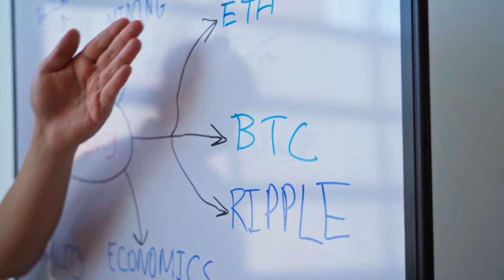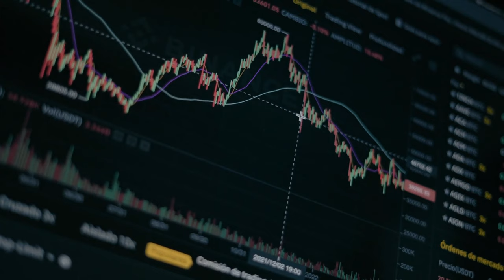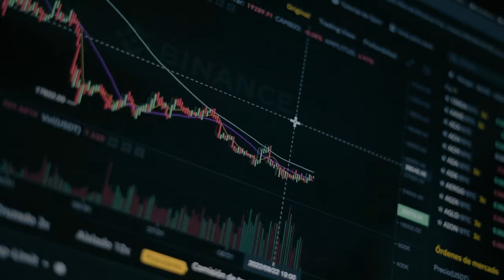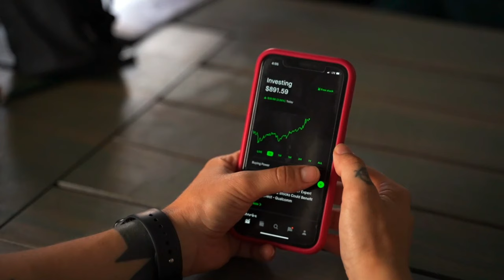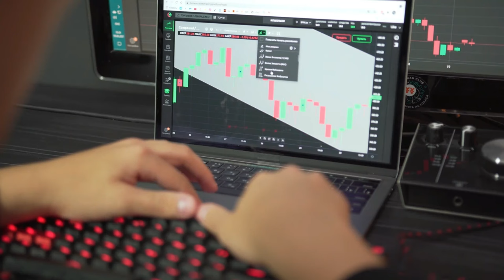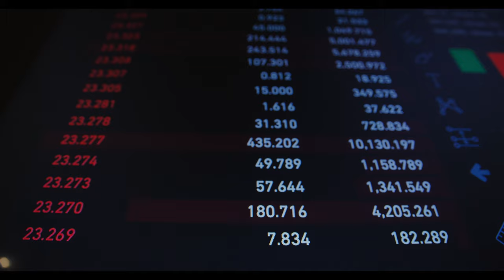[FAZIT] INTERACTIVE BROKERS Erfahrungen | INTERACTIVE BROKERS Test - INTERACTIVE BROKERS im Review!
Interactive Brokers, der Schlüssel zum Finanzuniversum, bietet mehr als nur Handel – es ist ein Tor zu unendlichen Möglichkeiten. Mit einer Fusion von Technologie und Vielseitigkeit öffnet dieser Broker die Tür zu globalen Märkten. Tauchen Sie ein, erweitern Sie Ihre Perspektiven und gestalten Sie Ihr Handelsabenteuer mit einer Plattform, die weit über die Grenzen des Gewöhnlichen hinausgeht. Willkommen bei Interactive Brokers – wo Ihr Handelspotenzial keine Grenzen kennt.

Interactive Brokers ist mehr als ein gewöhnlicher Online-Broker. Es ist eine multidimensionale Plattform, die sich durch ihre Fähigkeit auszeichnet, nahtlos zwischen den verschiedenen Finanzinstrumenten zu navigieren. Dieser Broker eröffnet eine Welt von Handelsmöglichkeiten, von Aktien und Optionen bis hin zu Devisen und Futures. Die Bandbreite an Finanzprodukten ermöglicht es Nutzern, ihre Portfolios zu diversifizieren und ihre Handelsstrategien zu optimieren.

Ein herausragendes Merkmal von Interactive Brokers ist die "Smart Routing" -Technologie. Diese automatisierte Funktion leitet Handelsaufträge intelligent an verschiedene Börsen und Handelsplätze weiter, um sicherzustellen, dass die Nutzer stets die besten verfügbaren Preise erhalten. Diese innovative Herangehensweise macht Interactive Brokers zu einem Vorreiter in Sachen Effizienz und ermöglicht es den Händlern, von den optimalen Marktbedingungen zu profitieren.

Für Anfänger bietet Interactive Brokers eine Lernumgebung, die über herkömmliche Schulungsmaterialien hinausgeht. Der Broker ermöglicht es Nutzern, mit einem Demo-Konto zu handeln, ohne echtes Geld zu riskieren. Dieser risikofreie Ansatz ermöglicht es Anfängern, sich mit der komplexen Welt des Handels vertraut zu machen und ihre Fähigkeiten zu entwickeln, bevor sie in den Live-Handel eintreten.

Die Sicherheit steht bei Interactive Brokers an oberster Stelle. Mit einer strikten Regulierung und der Aufbewahrung von Kundengeldern in segregierten Konten gewährleistet der Broker einen zuverlässigen Schutz der Investitionen seiner Nutzer. Dieser Aspekt schafft ein Vertrauensverhältnis zwischen dem Broker und seinen Kunden, was für viele Anleger von entscheidender Bedeutung ist.

Die Trader Workstation (TWS) von Interactive Brokers ist eine leistungsstarke und anpassbare Handelsplattform, die eine umfassende Analyse und schnelle Auftragsausführung ermöglicht. Die intuitive Benutzeroberfläche und die Vielzahl von Tools machen die TWS zu einem Instrument, das erfahrene Trader schätzen und nutzen, um ihre Handelsaktivitäten zu optimieren.

Wenn Du mehr zu Interactive Brokers erfahren willst, dann schau JETZT bei Produkt-Kenner.de vorbei!